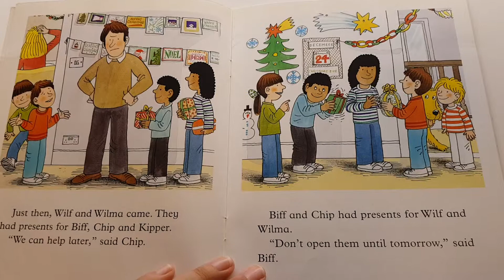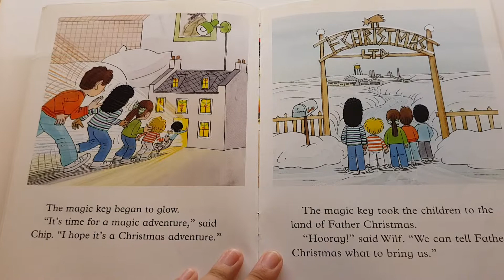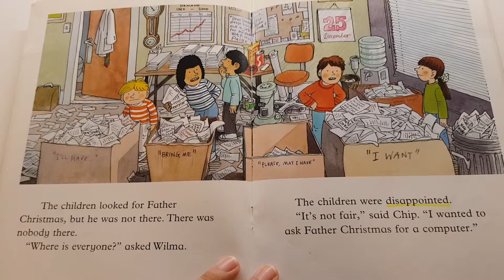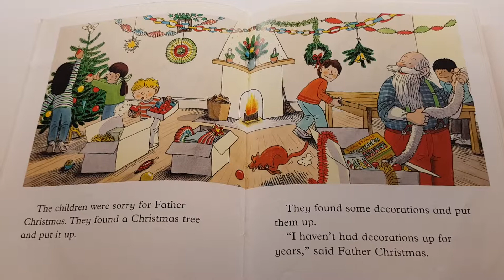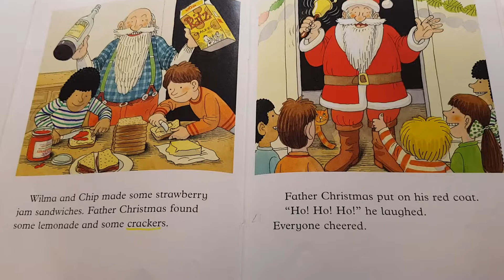Heyjun's Reading: Oxford Reading Tree - Christmas Adventure